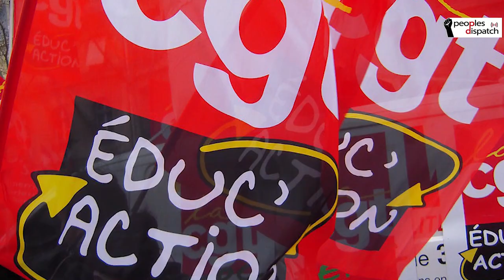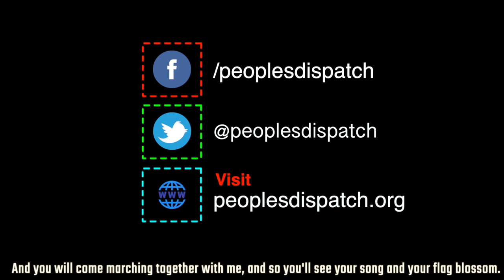COVID-19: Education Unions Oppose French Government's Reopening Strategy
Basile Ackermann of the French education union CGT Educ'Action talks about the government's flawed strategy to reopen schools. Shortly after schools were reopened, a number of new cases were reported. He talks about how the government merely sees the schools as 'day care centers' so the parents can return to work.